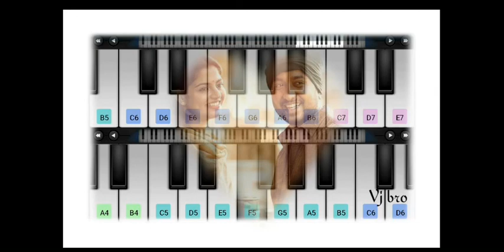Rasathi Song | Aravindante Athidhikal | Vineeth Sreenivasan | Nikhila Vimal | Shaan Rahman | Piano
Rasathi Song Cover by Piano.